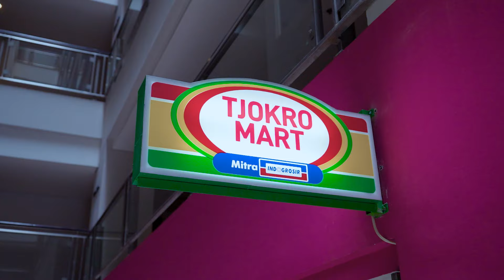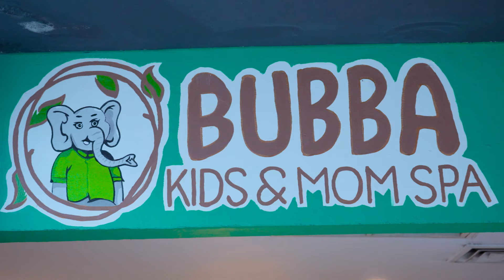HOTEL INI DI BUAT KHUSUS ANAK-ANAK ⁉️ ALETHA DAN ABEW DI GRAND TJOKRO BANDUNG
TERIMA KASIH TEMAN-TEMAN SUDAH MENONTON VIDEO KITA.

Web : msh.ke/alethaabew

HALLO KITA LAGI LIBURAN DI GRAND TJOKRO YANG BERLOKASI DI KOTA BANDUNG